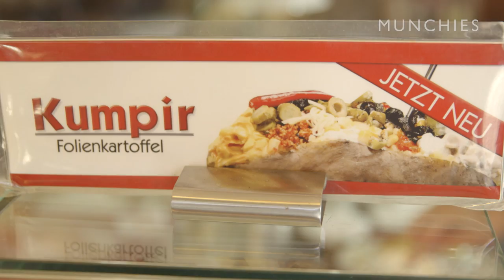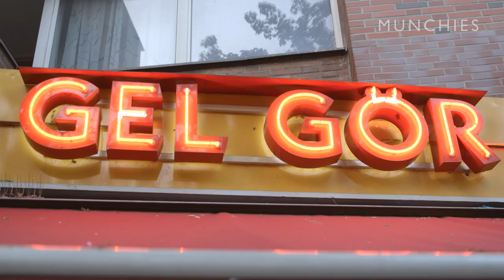MUNCHIES Guide To Berlin: Thai Market, Kumpir and Potato Pancake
Our host Kavita takes a look at the food from the New Berlin. After the Berlin Wall came down, Berlin experienced great change as artists from all over the world visited, restaurants and bars opened, and the food culture modernized.

There is a lot of great cuisine to try out in the city of Berlin, including its street food, market halls, and cheap döner kebabs. In this episode, Kavita will feature the best and most interesting street food spots Berlin has to offer, from authentic Thai cuisine to Turkish food stands, which brought the al fresco dining culture to Berlin.